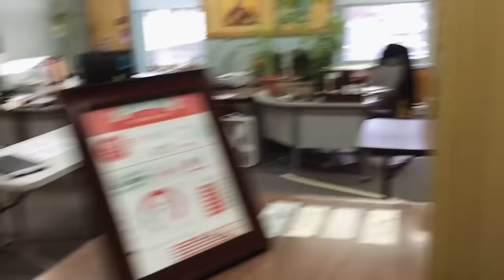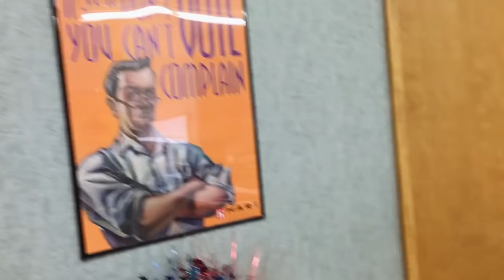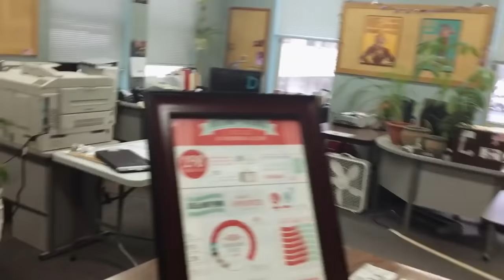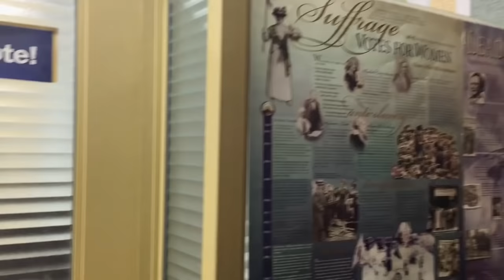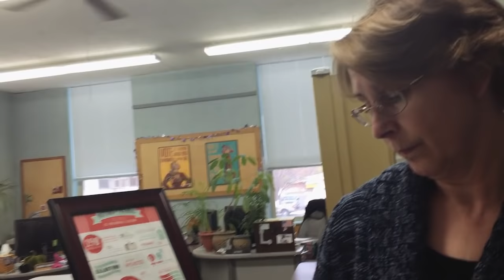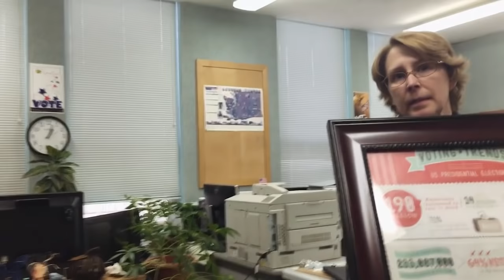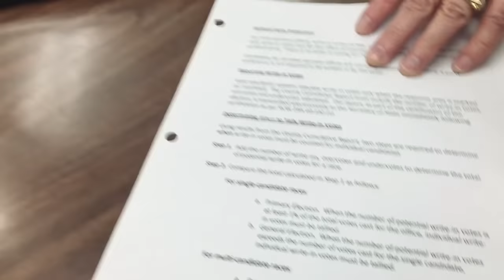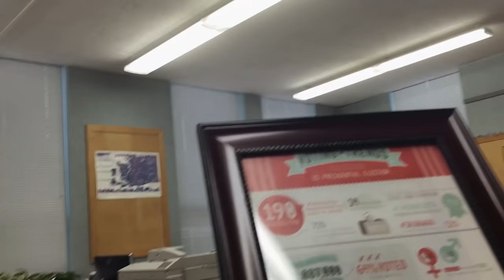County Auditor ATTACKS Me for Filming! (full)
I go in to clarify some strange happenings from my recent write in campaign for town mayor.

The clerk in the auditors office refuses to speak with me and then assaults me for filming before fleeing the scene. County sheriff declines to come help!

Always keep a camera running!